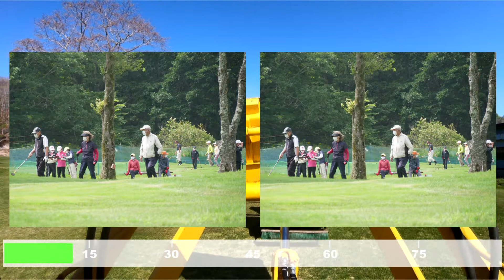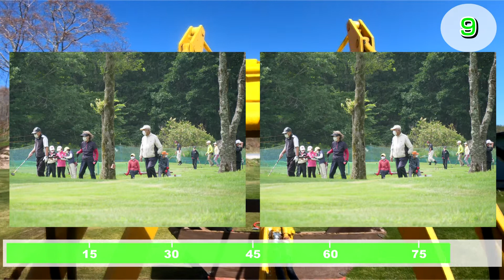脳トレ・間違い探しクイズ！（全3問）No.7／糸井の森パークゴルフ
糸井の森の食堂と休憩室のモニターにて公開中の「間違い探しクイズ」です。

※大会動画、おもしろ動画が盛りだくさん！